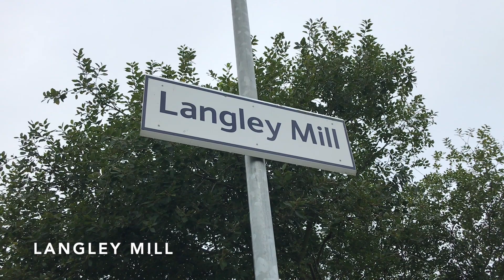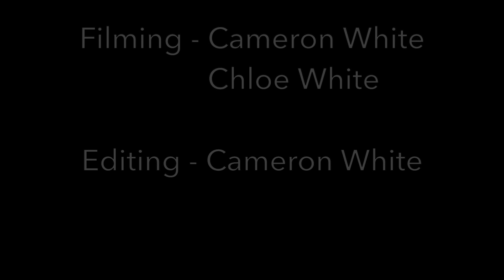Bahamas Steaming to York: 45596 Bahamas on The Yorkshireman 16th October 2021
In this video we capture 45596 Bahamas hauling her final railtour of 2021, The Yorkshireman from Ealing Broadway to York & returned diesel hauled.

We start the video at Langley Mill where Bahamas is seen speeding through the station as she tries to make up time for running late.

We then see the Jubilee departing Chesterfield, blowing off after a brief stop for staffing reasons. After Chesterfield Station we see her powering away from the brief stop at Tapton Bridge alongside a Class 222 Meridian, 222002 on a London St Pancras to Sheffield with both giving a horn and whistle for the onlookers on the bridge.

For our final shot of the day is at Slitting Mill, near Staveley where 45596 is seen gently powering elegantly through the countryside as she makes her way to York.

Overall a nice morning/afternoon trip out to see Bahamas, our first time capturing her on the mainline since August 2019.